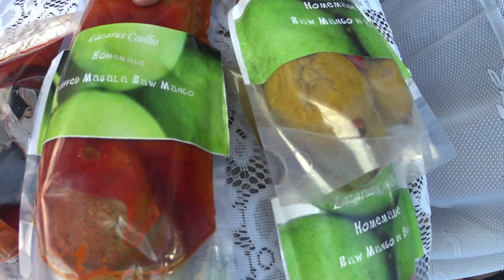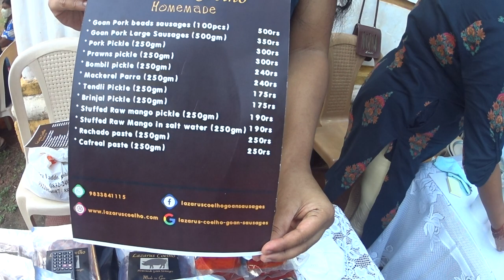Pickles and Goan food... made in a local village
From Aartti Coelho.  Recorded by Frederick Noronha (FN).